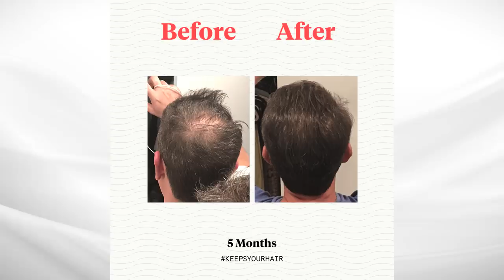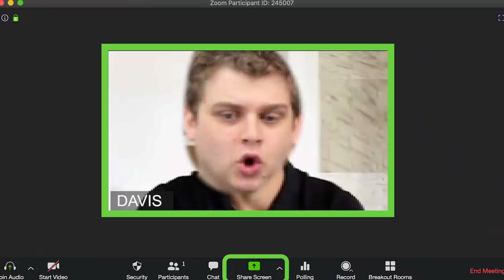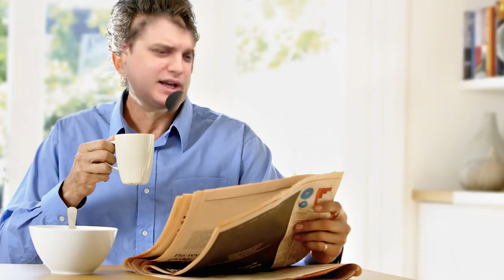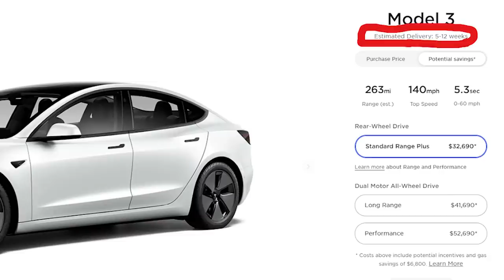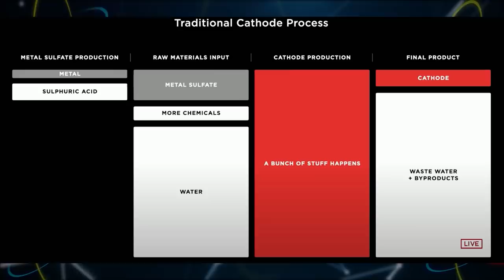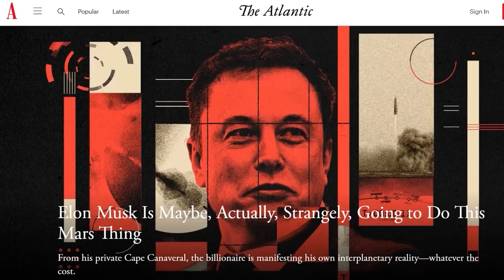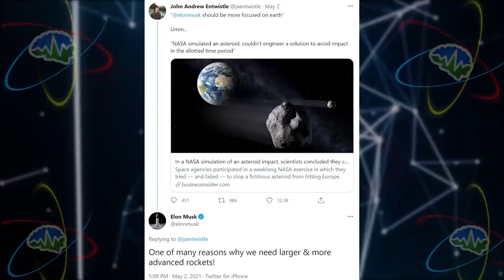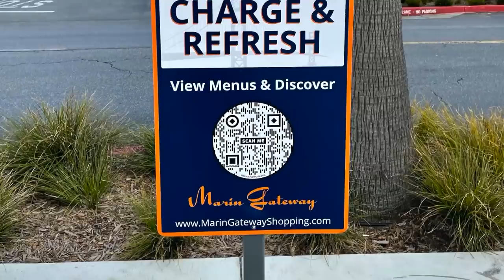Tesla Time News - Elon's big reveal on Saturday Night Live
Get $50 off of the Juiced Bikes - HyperScorpion by using our link  below and the code WELCOME50:

Timestamps:
Elon on SNL - 1:56
Cybertruck in New York City - 8:45
3 EV Ads During SN - 9:45
Verge FUD - 15:31
Chinese Teslas Involved in Accidents -20:51
Lion’s New Truck Plant - 23:37
Chevy Bolt Fire - 25:42
Tesla Raises Prices Again - 30:26
NIO Coming to Norway - 32:02
Tesla Doing Away With Referral Program? - 33:21
Juiced Bikes - HyperScorpion - 35:58
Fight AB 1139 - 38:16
Tesla’s Springpower Patent - 40:58
Ford Announces Transit Van Pricing - 43:20
Citroen Ami Coming to the US - 45:09
Franz Drives an Arcimoto - 47:37
German Newspaper Urges Readers to Short Tesla - 48:32

Links:
Verge FUD

Lion’s New Truck Plant

Chevy Bolt Fire

Tesla Raises Prices Again

NIO Coming to Norway

Tesla Doing Away With Referral Program?

Juiced Bikes - HyperScorpion

Fight AB 1139

Tesla’s Springpower Patent

Franz Drives an Arcimoto

German Newspaper Urges Readers to Short Tesla